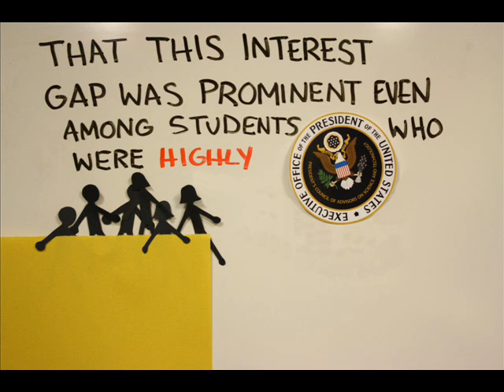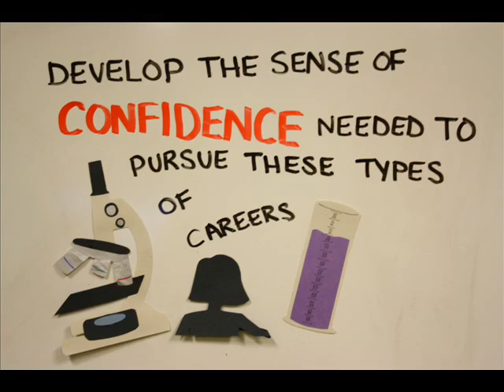TESLA Project: Stop Motion Promo Video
All about the TESLA Project at the Harvard Graduate School of Education - in Stop Motion!